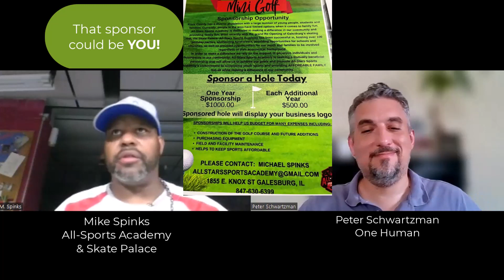Community Interview: Mike Spinks (Entrepreneur & Visionary)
Got a chance to talk to a man in Galesburg who is living his dream, refurbishing the skating rink where he spent time as a youth; it had been closed for almost a decade. He isn't stopping there either, he has BIGGER plans. All of us can pitch in and help, as we are able!